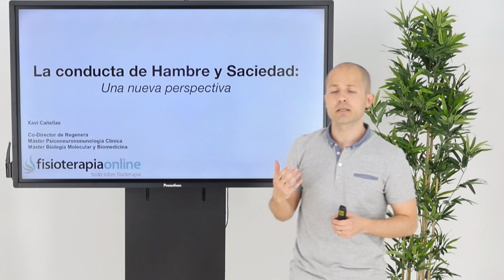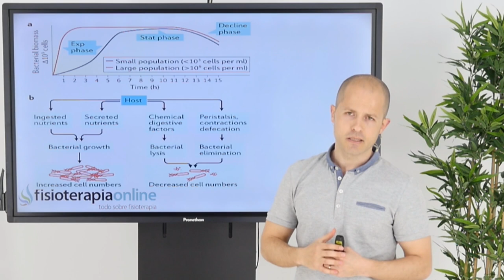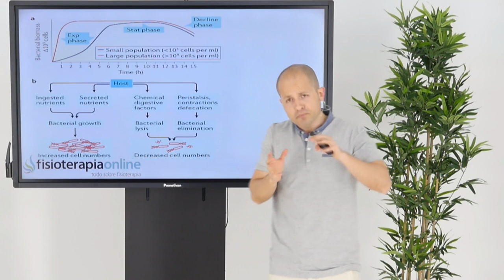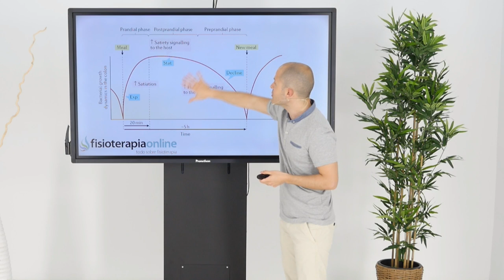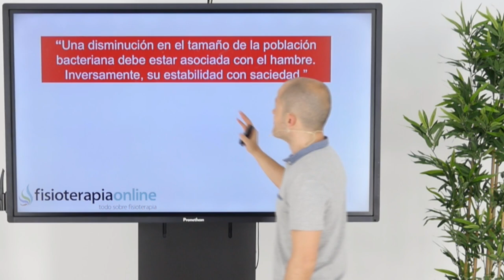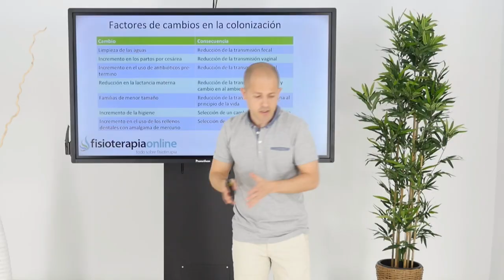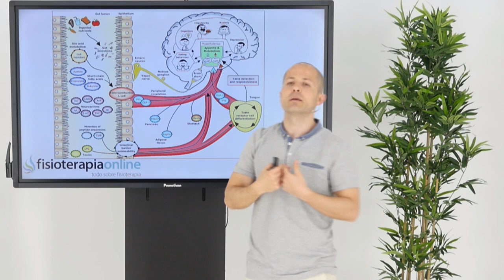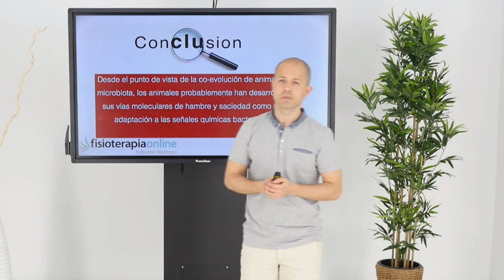La conducta de hambre y saciedad, una nueva perspectiva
✅✅ MASTERCLASS GRATUITA sobre EL PROGRAMA DE ALIMENTACIÓN SALUDABLE
🎦🎦 Conoce TODOS NUESTROS PROGRAMAS DE SALUD
🌐🌐 Descubre nuestro MASTER DE SALUD INTEGRAL de 9 meses
↪️ Normalmente se cree que la conducta hambre saciedad es un tema sencillo de comprender, sin embargo, existen diversos aspectos que influyen en esta conducta. En este vídeo el fisioterapeuta Xavier Cañellas os hablará detalladamente acerca de este interesante tema.